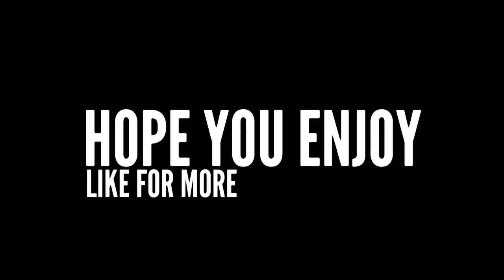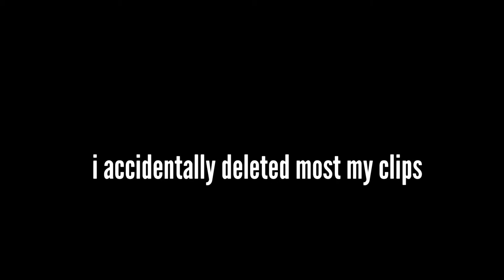“meat grinder” cold war montage (madvillain)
song name is meat grinder by madvillain

will have a longer upload coming soon